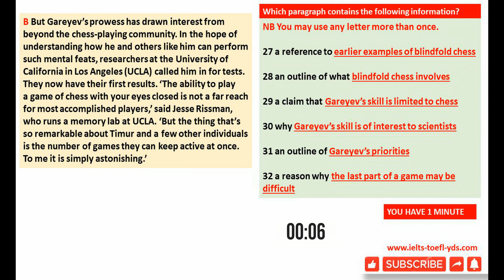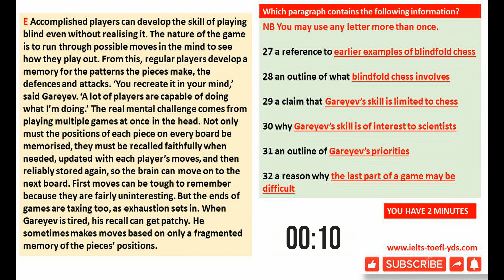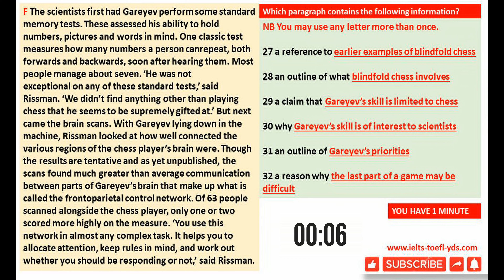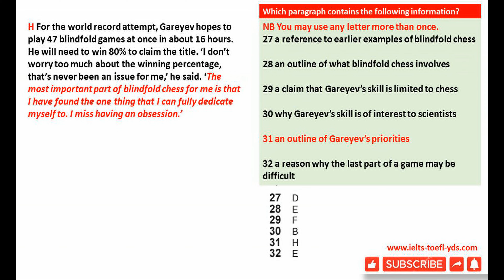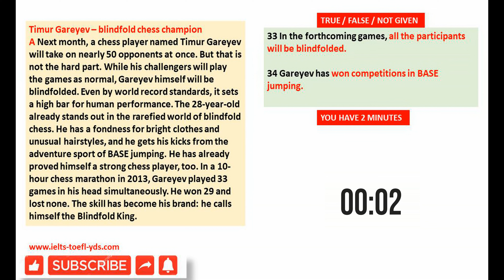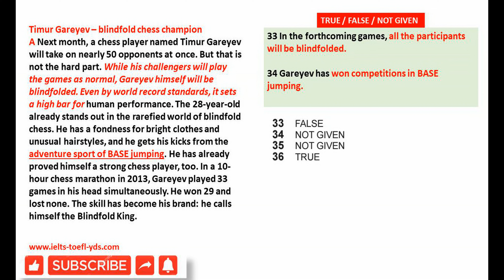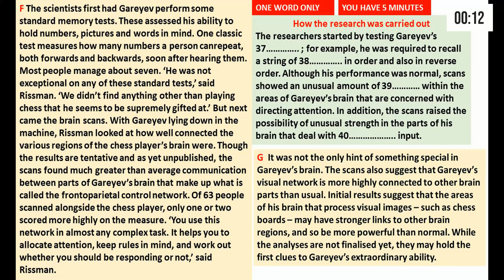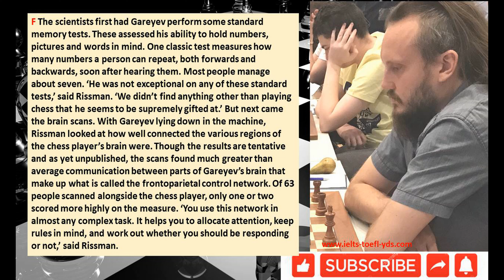IELTS READING 17-4-3 WITH EXPLANATORY KEY TACTICS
00:03 WHICH PARAGRAPH CONTAINS THE FOLLOWING INFORMATION QUESTIONS 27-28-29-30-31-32
06:10 EXPLANATORY KEY FOR THE QUESTIONS 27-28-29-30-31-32
07:04 TRUE FALSE NOT GIVEN QUESTIONS 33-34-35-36
11:12 EXPLANATORY KEY FOR THE QUESTIONS 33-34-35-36
11:37 COMPLETE THE SUMMARY QUESTIONS 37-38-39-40
16:45 EXPLANATORY KEY FOR THE QUESTIONS 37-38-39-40
17:09 LISTEN AND READ THE PASSAGE
Thank you in advance. Take care. Mine Gurtop ( and good luck to all.)💖